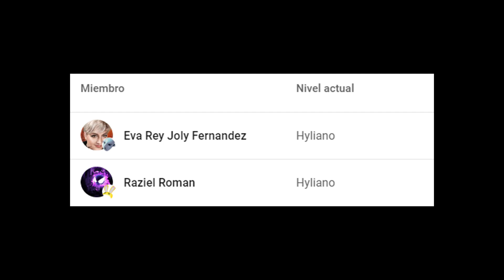Como COMPLETAR TODAS las MISIONES SEMANA 5 Temporada 3 Capitulo 5 | Fortnite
En este vídeo les muestro la forma de completar todas las misiones o desafíos de Fortnite Battle Royale en la temporada 3 del capítulo 5, misiones semana 5, desafíos semana 5, semana 5, retos semana 5, quests semana 5, fortnite semana 5, semana 5.

Misión 01 - Usa nitroimpulso en un vehículo (3). 00:00
Misión 02 - Inflige daño a oponentes mientras usas un vehículo (200). 01:13
Misión 03 - Usa un gesto mientras estás enganchado con un cañón gancho de remolque. 01:42
Misión 04 - Recoge armas de oponentes eliminados (10). 02:28
Misión 05 - Inflige daño a jugadores con armas épicas o superiores (500). 02:56